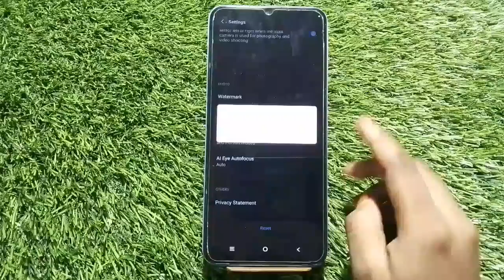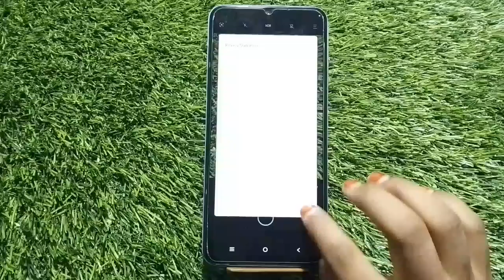Reset Camera Setting In Vivo Y22s, Vivo Y22s Mein Camera Setting Reset Kaise Karen, Camera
Reset Camera Setting In Vivo Y22s, Vivo Y22s Mein Camera Setting Reset Kaise Karen, Camera Setup In Vivo Y22s,

Camera_Setting_Reset Vivo Y22s